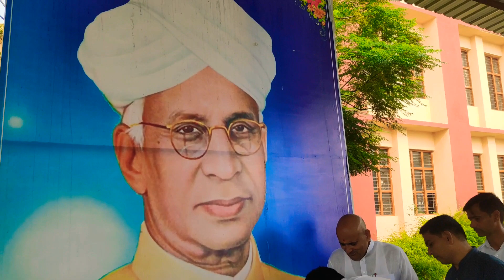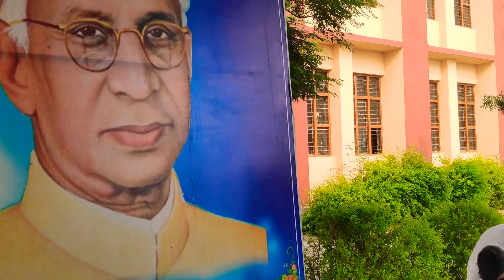Teachers day celebration in VDI 1